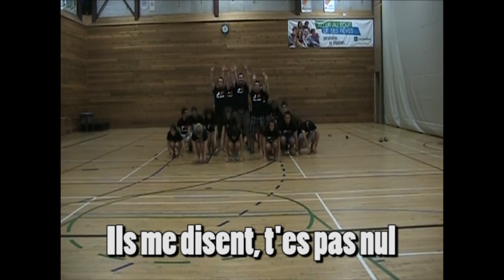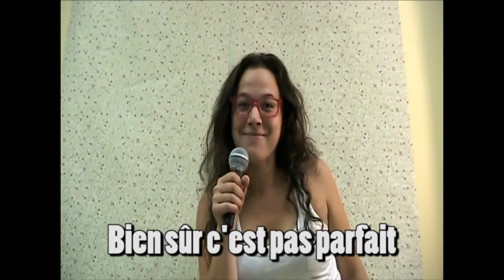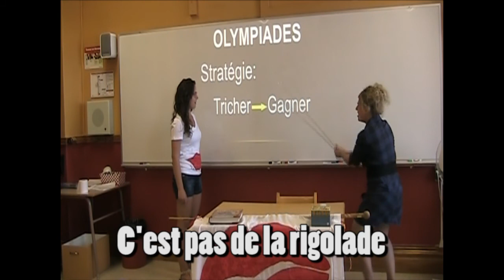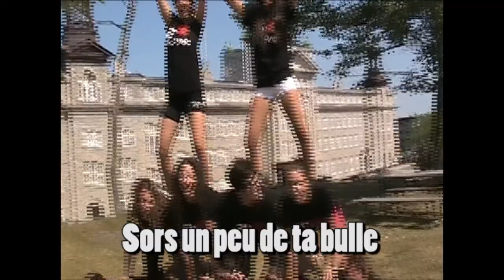Campus Saint-Jean, UofA, La Pocatière EXPLORE 2012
A video from our staff members to all our students of 2012